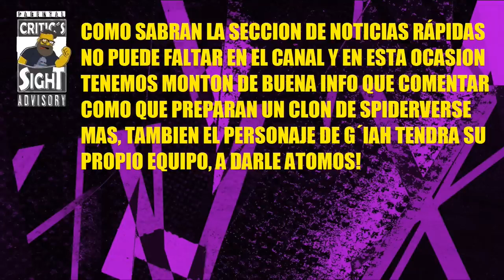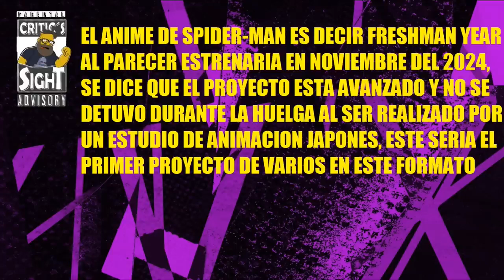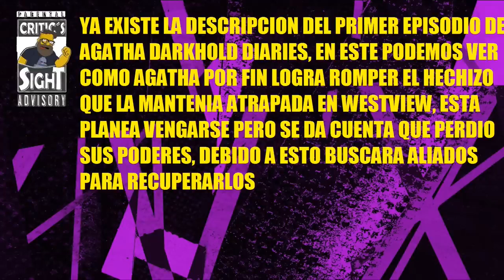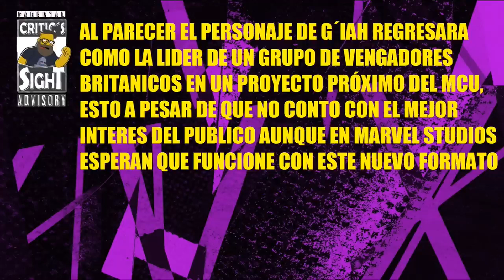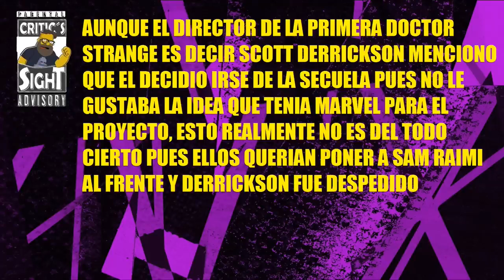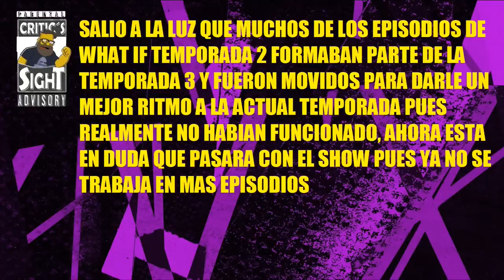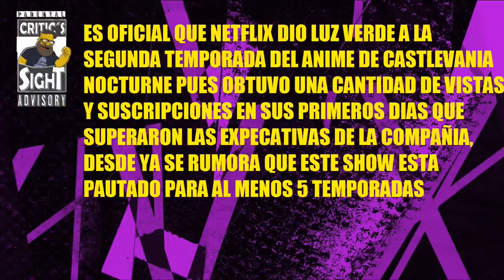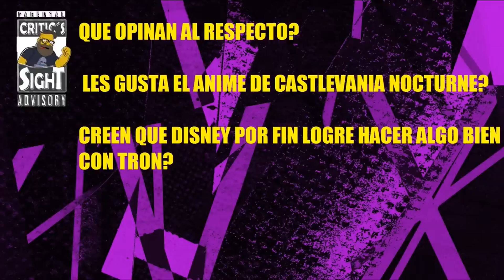NOTICIAS RÁPIDAS! DAREDEVIL BORN AGAIN HASTA 2025, ANIME DE SPIDER-MAN, PELÍCULA ANIMADA DE TRON